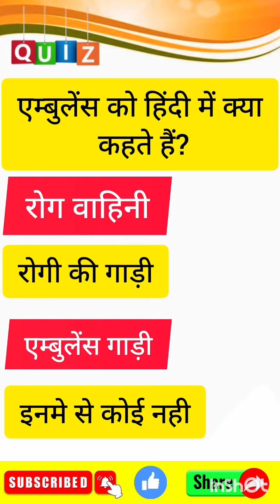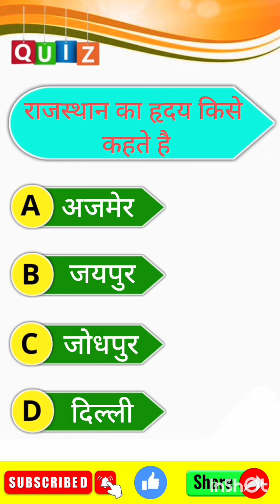😱GK Question || GK In Hindi || GK Question and Answer || GK Quiz || BR GK STUDY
Cover Topic In This Video Your Queries 1.GK 2. General Knowledge

3. Important GK Questions and answer for 4

Competitive Exams

5. Quiz Test 6. br gk study

7. Important gk

8. Quiz test

9. competitive quiz

10. competitive general knowledge

11. GK in Hindi 12. general knowledge quiz 13. quiz questions 14, general knowledge questions 15. gk quiz

16, general knowledge questions with answers

17. gk question in hindi

18. GK Question Answer

19. India GK 20, hindigk

21. samanya gyan

22. gk questions

23. india gk in hindi

24, 2022 gk questions and answers 25. lucent gk 26. lucent gk 27. lucent gk in hindi video 28. lucent GK in hindi

29. lucent geography in hindi 30, lucent geography 31, geography gk question.

32. geography gk in hindi

33. lucent 1000 question

34, lucent 1000 prashn

35. lucent gk ka nichod 36, lucent gk important question 37. lucent gk important question in hindi

38, lucent gk important topics

39. lucent ka nichod science

40. lucent for ssc cgl

41. lucent for soc

42 lucent for railway . geography gk

43 44

, lucent mcq 45 lucent mcq in hindi 46. lucent book gk 47.gk

48, gk questions and answers

49. gk question

50. general knowledge

51. br gk study

52. gk questions

53.gk 54. general knowledge question 55. gk questions and answers

56, gk ke question 57. question 58. general knowledge questions and answers

59. samanya gyan

60. gk questions in hindi

61. gk question answer

62. sarkarinakarigk

63. gk ke sawal

64, knowledge

65. question answer 66. general knowledge questions 67. gk knowledge

68. जनत

59. जीके 70. gk quiz

71.gk 72. gk ka question

73.ips question and answer

75. gk question 76. gk afroz 77. gk questions 78. gktoday

79.gk tricks 80, ok study adda 81. gk video 82

. gk live 83. gk by kumar Gaurav sir 84. gk by khan sir

85. gk today current affairs

86, question

87. सामान्य ज्ञान

88. general knowledge ke question

89. gk knowledge

90. gk dijiye

91. general class 92. general knowledge ki video in hindi 93. general knowledge gk

94. general knowledge questions and answers

95, General knowledge video

96. General knowledge 2023

97. general knowledge for kids

98. general knowledge quiz

99. general knowledge ke question

100,

101.GK 102. gk question 103. gk questions and answers

104. general knowledge 105.gk 106. gk questions and answers

107, general knowledge questions and answers

108. gk question answer

109.g.k

110. question answer

111. question 112. जी 113.gk

114. gk questions in hindi 115. general knowledge questions 116, knowledge

117, general knowledge question

118.g. k

119. quiz

120. gk question

121, BR GK STUDY

122. BrGk Study

123. BRGKSTUDY 124.gkgs 125, gk ke sawal

126, gk ka question 127 जीके न 128. gk 2020

129, gk 2021

130. gk 2022

131. gk 2023

132. बीमार जी

133. g.k. question with answer

134, answer

135 136

. lucent gk . GK 2021 137. GK 2022 138. GK 2023

139.gk

140 जीके के सवाल 141. gk general knowledge 142. जनरल

143, gk knowledge

144, gk questions and answers 2022

145 gk questions and answers 2023 146. gk questions and answers in hindi GK Police GK IAS 149. GK IPS g. k. question in hindi

147. 148.

150.

151. janral nolej in hindi 152. BR GK STUDY 2021 153. BR GK STUDY 2022

154. BR GK STUDY 2023

155. tense

156. current affairs

157. g.k questions

158. gk today current affairs 159. 160

जी के . GK

161. GK BR 162. Gk

163, gk 164.GK

165.

Gk quiz GK BR 167,

166.

168,

169.

170. WOK 171. GK ki Video 172. Good sawal

173. सवाल आपके हमारे 174. GK ka

175. जी.

176. GK

177, BR

178. BR GK STUDY Lucent

179. GK Hindi Question

180 सवाल

181. question and answers 182, new gk question 183, new gk questions

184, hindi question

185. gk question gk question 186 answer 190. gk 2022

187. gk dijiye 188. general knowledge question answer 189. जीके जीके

191. gk 2023

192. gkgkgk

193. GK GK GK

194 जी 195. samanya gyan . GK number 1

196 197. GK Question

198. gk question

199. gk question

200. GK GK gk tgk

sarkarinaukarikesawal Workstudy
uktoday GKquestion
general knowledge

Copyright Disclaimer Under Section 107 for the Copyright Act 1976, allowance is made for "fair use" for purposes such as criticism, comment, news reporting, teaching. scholarship, and research fair use is a use permitted by copyright statute that might otherwise be infringing. Non profit, educational or personal use tips